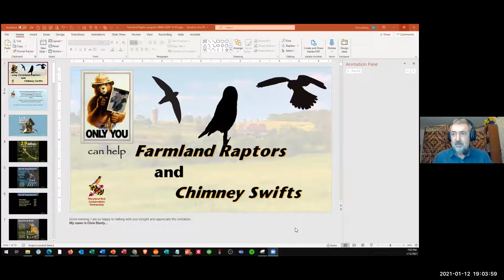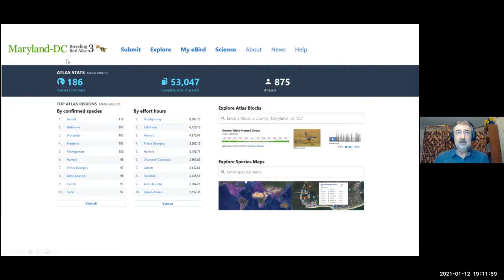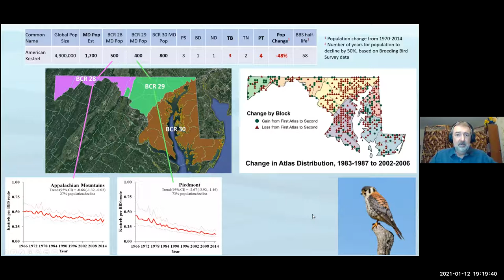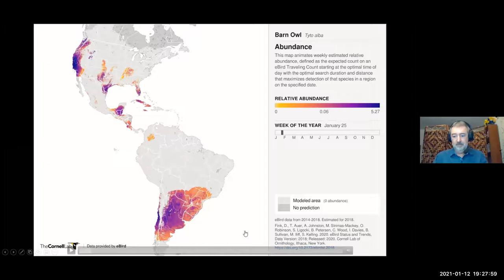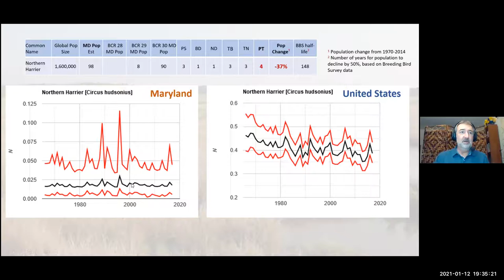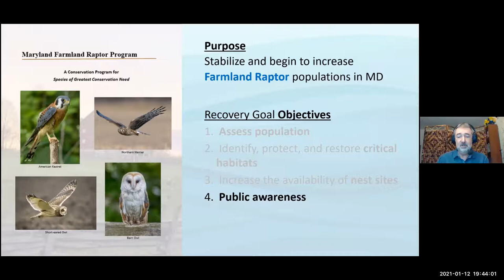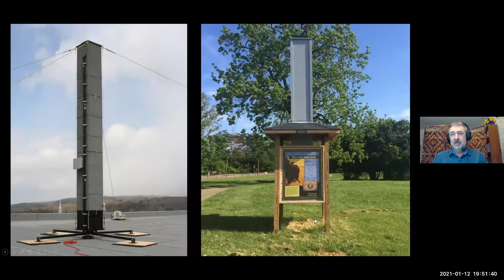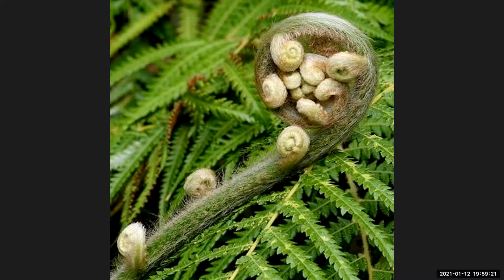Taking Action for American Kestrels, Barn Owls & Chimney Swifts in MD - Chris Eberly (1/12/2021)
Chris Eberly, Executive Director of the Maryland Bird Conservation Partnership (MBCP), will discuss MBCP’s new programs that focus on stabilizing and increasing the populations of American Kestrels, Barn Owls, and Chimney Swifts. These three species, along with 140 others, are identified in Maryland’s State Wildlife Action Plan as Species of Greatest Conservation Need Chris will describe how the MBCP’s initiatives will enable these birds to thrive and how you can help.
About the presenter:  Chris Eberly is Executive Director of the Maryland Bird Conservation Partnership. A Marylander by birth, he worked in the computer industry for eleven years before returning to graduate school at the University of Georgia. After graduating with an M.S. in natural resources/ornithology, Chris coordinated the Department of Defense’s bird conservation program (DoD Partners in Flight program) for 17 years. He then served as Executive Director of the Gulf Coast Bird Observatory. Chris is excited to return to his roots to help make MBCP the leader in bird conservation in Maryland and beyond. Chris is also the current President of the Anne Arundel Bird Club and serves on the MOS Executive Committee.